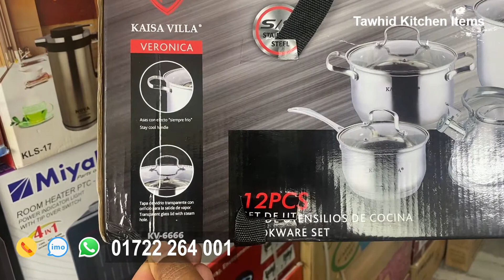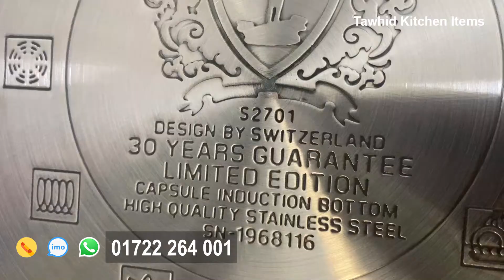চায়ের কেটলি সহ কাইসা ভিলা 12 পিস হাড়ি সেট 30 বছর গ্যারান্টি Kaisa Villa 12 Piece cookware Set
KAISA VILLA (KV-6666) (2 set/ctn) Drop Shipping Home Stainless Steel

Pots And Pan Cookware Sets Stainless Steel Kitchenware Pot
Name
KAISA VILLA (KV-6666) (2 set/ctn) Drop Shipping Home Stainless Steel Pots And Pan Cookware Sets Stainless Steel Kitchenware Pot
Item No.
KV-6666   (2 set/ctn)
Material
Stainless Steel
Size
2.5L16cm 18cm20cm 24cm24cm  (2 set/ctn)
Certification
TUV
Feature
Eco-friendly,Sustainable, Stocked
Color
Silver
Package
Carton
Suitable for
Home Kitchen Hotel Room Restaurant

For Details
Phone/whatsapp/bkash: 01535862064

Our Showroom

Showroom # 02
Nandan Park